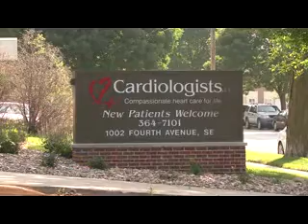Video about Cardiologists, L.C. evening hours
CARDIOLOGISTS, L.C. IS NOW OFFERING EVENING HOURS TO BETTER SERVE THEIR PATIENTS' BUSY SCHEDULES.

PATIENT SUSAN GORTON LEARNED ABOUT THE EXTENDED HOURS WHEN SHE WENT TO SCHEDULE A FOLLOW-UP APPOINTMENT